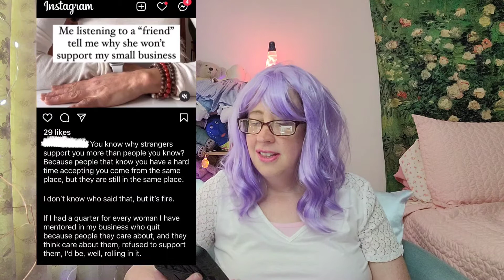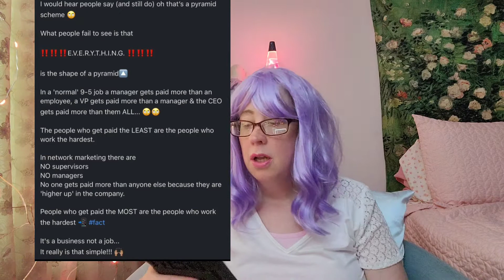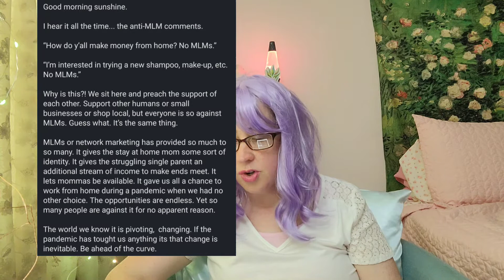MLM Fails #14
It's time for more fails. More MLM Fails.

Intro and Outro by Audionautix

Intro song